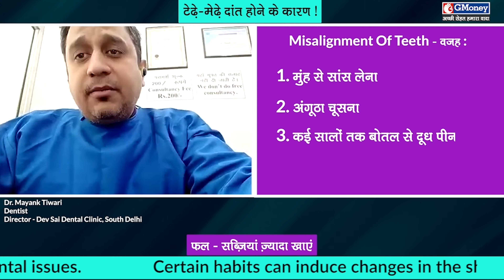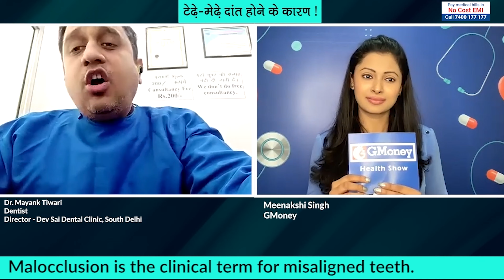How to treat Misalignment of teeth (Malocclusion) - GMoney Health Show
When your teeth are not properly aligned, it is called Malocclusion. If left untreated, this might lead to oral health issues.  Let us know more about the topic from Dr. Mayank Tiwari.

Doctor Name  - Dr. Mayank Tiwari
Designation - Dentist
Director - Dev Sai Dental Clinic, South Delhi
Host: Meenakshi Singh

Questions that the doctor will be covering in this video are: -
0:00 Introduction
0: 53 What is Misalignment of Teeth?
1:23 What are the causes of Misalignment of Teeth?
2:39 What are the symptoms of Misalignment of Teeth?
3:25 How is it treated?
4:20 What is the ideal diet for healthy teeth?